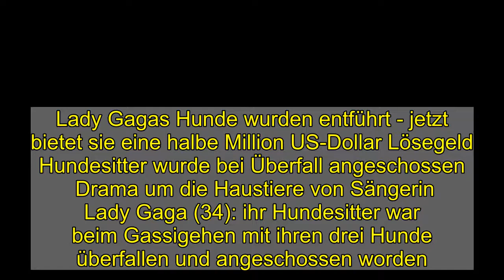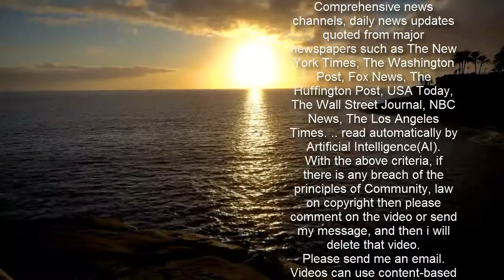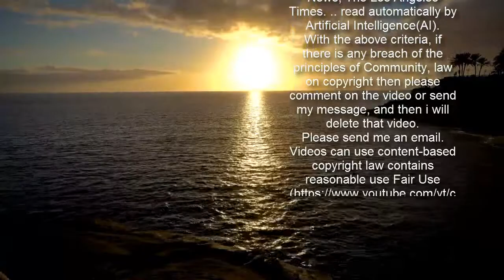Lady Gagas Hunde wurden entführt - jetzt bietet sie eine halbe Million US-Dollar Lösegeld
Lady Gagas Hunde wurden entführt - jetzt bietet sie eine halbe Million US-Dollar Lösegeld  Hundesitter wurde bei Überfall angeschossen    Drama um die Haustiere von Sängerin Lady Gaga (34): ihr Hundesitter war beim Gassigehen mit ihren drei Hunde überfallen und angeschossen worden. Die Täter konnten beim Überfall zwei ihrer französischen Bulldoggen entführen. Lady Gaga ist deshalb bereit, 500.000 US-Dollar Lösegeld zu zahlen, um ihre Tiere zurück zu bekommen. Mehr erfahren Sie im Video.  So geht es dem angeschossenen Hundesitter   Wie die US-Website „TMZ“ berichtet, wurde Lady Gagas Hundesitter nach dem Angriff in ein Krankenhaus gebracht. Die Schusswunde in seiner Brust sei nicht lebensbedrohlich, dennoch hätte alles auch ganz anders ausgehen können. Die französische Bulldogge Asia konnte weglaufen und später von der Polizei eingefangen werden. Zum Zeitpunkt des Überfalls war Lady Gaga in Italien bei Vorbesprechungen für einen Film. Sie will aber so schnell wie möglich zurück nach Amerika, um nach ihrem langjährigen Mitarbeiter zu sehen und bei ihrer Hündin Asia zu sein.   Warum Lady Gagas Angebot an die Täter keine gute Idee ist   Wie „TMZ“ erfuhr will Lady Gaga ihre Hunde unbedingt zurück und bietet 500.000 US-Dollar für die Rückgabe von Koji und Gustave, wie ihre Hunde heißen. Doch auch wenn ihre Sorge groß ist und sie bereit wäre, eine halbe Million US-Dollar zu zahlen, könnte das für sie nach hinten los gehen. „Die Täter könnten gleich eine oder zwei Millionen fordern“ sagt Society Experte Chance Spiessbach. Außerdem könnte das Nachahmer dazu animieren, ebenfalls die Haustiere von Promis zu entführen. Von den Tätern und den Hunden fehlt bisher jede Spur.